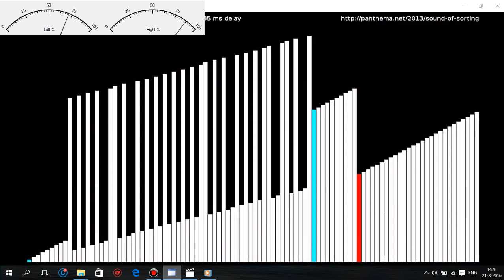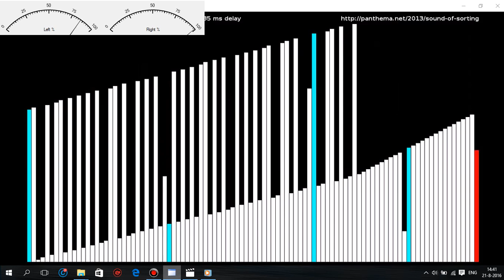Third Rendez-Vous With Guitar Synthesizer VU Measurement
In this video i am measuring Volume Units of Third Rendez-Vous played with Guitar Synthesizer

Maximum VU Left:100

Maximum VU Right:100